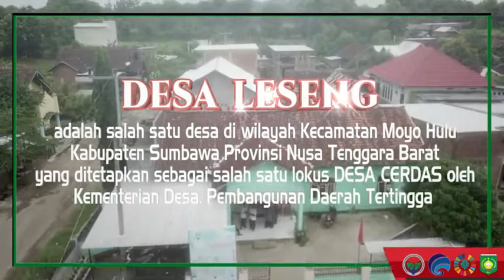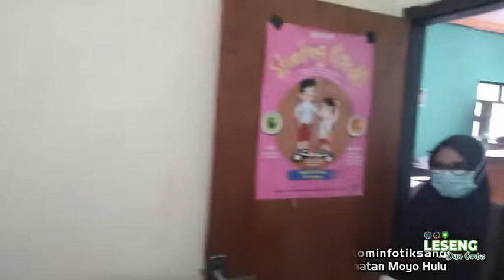PANDAI BESI, MEMBRANDING DESA LESENG SEBAGAI DESA CERDAS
“Besipun kalau di Leseng bisa menjadi pandai”. Itulah kira-kira seloroh sebagian masyarakat Leseng yang memiliki budaya turun temurun sebagai desa pandai besi di Kabupaten Sumbawa. Sebuah keunikan tersendiri yang menggambarkan bagaimana desa di Kabupaten Sumbawa dengan kultur agraris mewariskan tradisi membuat pisau, berang atau parang, badik dan lainnya serta aksesorisnya yang utamanya digunakan oleh masyarakat untuk menunjang aktivitas pertanian, peternakan maupun perikanan.

Hal tersebut jualah yang disampaikan oleh Kepala Desa Leseng Kecamatan Moyo Hulu Kabupaten Sumbawa Rajuddin saat menerima kunjungan Tim Kemendesa dan PDTT RI dan Duta Desa Cerdas yang didampingi oleh Tim dari Dinas PMD dan Dinas Kominfotiksandi Kabupaten Sumbawa, Rabu siang (22/12/2021)

“Kerajinan pandai besi menjadi salah satu ciri desa kami, Desa Leseng dan mungkin inilah Kemendesa yang kemudian juga menetapkan Desa Leseng sebagai salah satu Desa Cerdas di Indonesia”, ujar Rajuddin kepada Tim Kemendesa.

Lebih lanjut, Rajuddin menjelaskan bahwa potensi pertanian yang sangat melimpah, juga menjadi salah satu alasan mengapa Desa Leseng menjadi Desa Cerdas. Profesi masyarakat adalah sebagian besar sebagai Petani, walaupun ada beberapa dari masyarakat yang berprofesi lain seperti ASN, Guru, Pegawai Swasta tetapi mereka juga mempunyai aktivitas lain diluar kantor yaitu sebagai petani maupun peternak.

Sebagai desa yang terluas di Kecamatan Moyo Hulu, Desa Leseng terdiri dari 8 Dusun yang jaraknya berjauhan, sehingga menjadi tantangan tersendiri bagi Pemerintah Desa untuk terus menyukseskan programnya terlebih dengan salah satu predikat Desa Cerdas.

“Kami berharap, melalui Kementerian Desa kami dapat difasilitasi atau dinterfensi dengan pemerataan dan pemantapan sinyal internet sehingga Desa Cerdas betul-betul dapat terwujud di Desa Leseng, mengingat salah satu komponen Desa Cerdas adalah pemanfaatan teknologi informasi” ungkap Kades yang enerjik ini. Signal internet yang lemah terutama di 4 dusun yaitu Taloa A, Taloa B, Sedan, Buin Sepit sedangkan Katompo tidak ada signal internet sama sekali, lanjutnya.

Selain itu juga, Kades Rajuddin juga mengusulkan Lapak Khusus Hasil Kerajinan Pandai Besi, dukungan pemasaran produk Pandai Besi melalui lintas sector.

Kedepan, untuk terus menggeliatkan ekonomi masyarakat Desa Leseng, Kades akan menyegerakan pembenahan manajemen BUMDes secara terpadu baik dari sisi akuntansi, pengembangan unit usaha maupun kerjasama dengan stakeholder lainnya yang terkait.